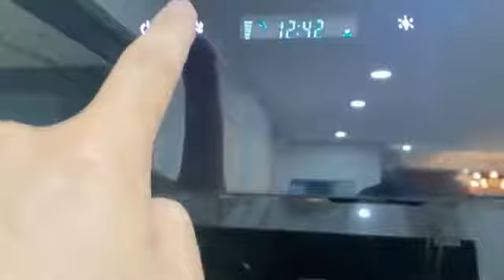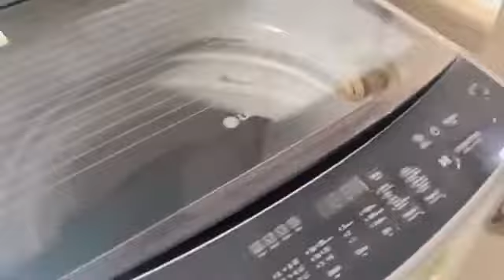Goldmark City R1 129m2 có 3 ngủ Full nội thất cao cấp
Goldmark City - R1 129m2 có 3 ngủ Full nội thất cao cấp. Với giá bán 4 tỷ thì không có căn nào có thể xịn hơn đâu ạ.
Sẽ còn rất nhiều video hấp dẫn hơn nữa đang chờ các bạn.